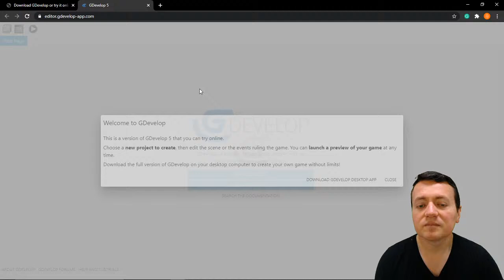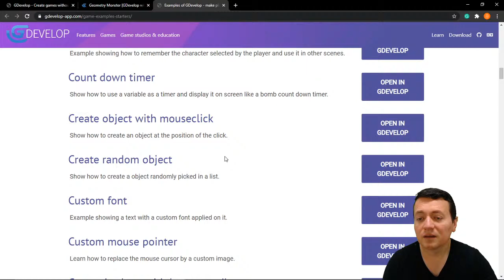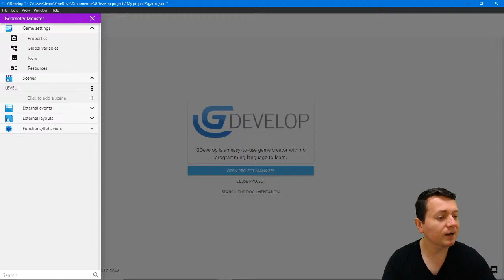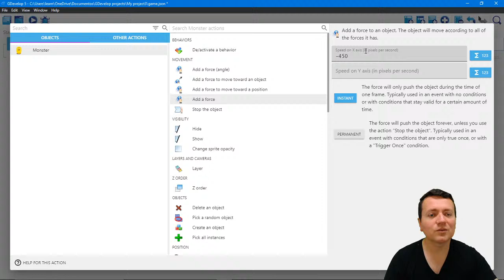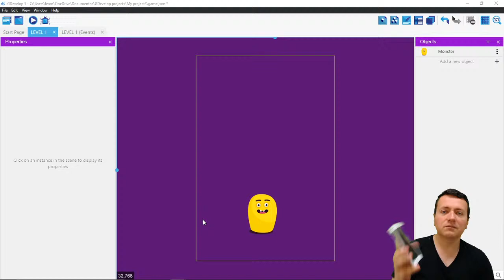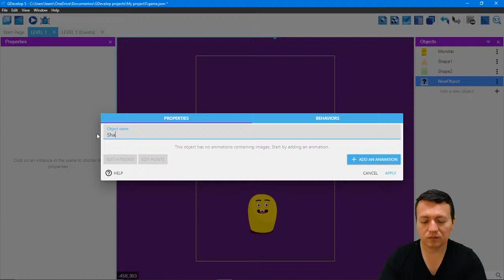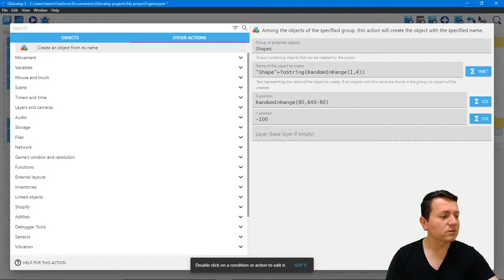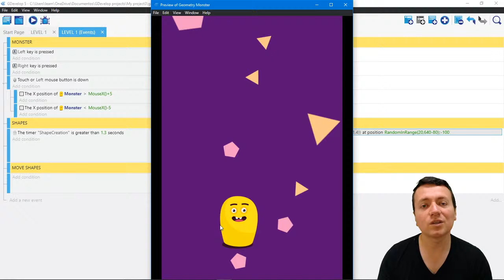1. VIDEOJUEGOS CON GDEVELOP - Conceptos básicos Geometry Monster Tutorial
Hola soy Miller, Quiero compartir con ustedes este curso de programación de videoJuegos con GDEVELOP. En esta clase aprenderemos a utilizar la herramienta de manera fácil siguiendo el tutorial de Geometry Monster.